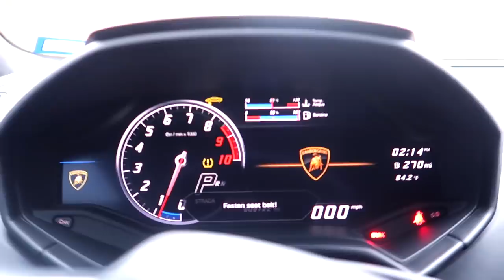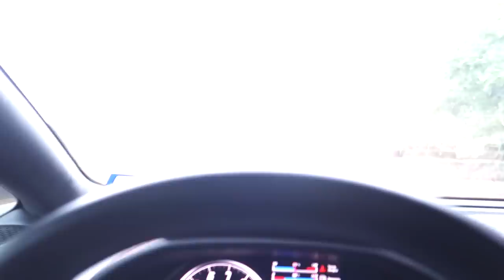MY BOYFRIEND SURPRISED ME WITH A LAMBORGHINI